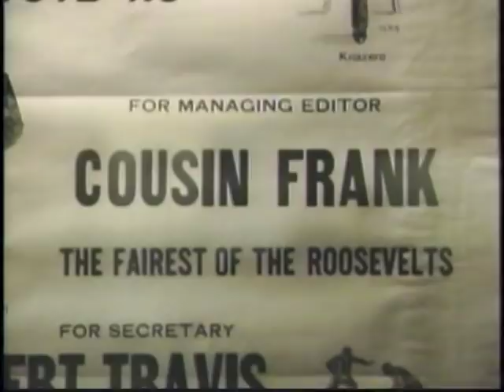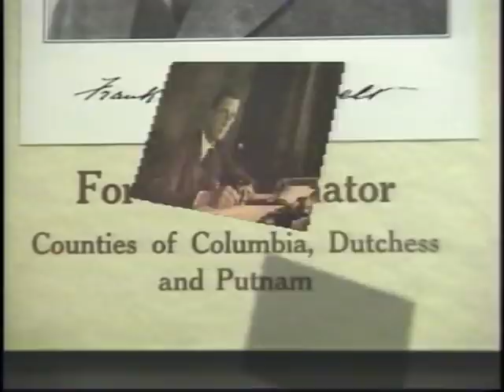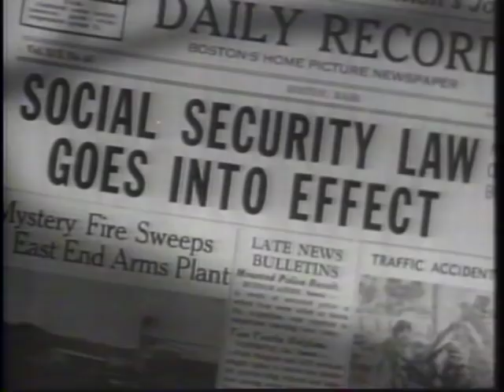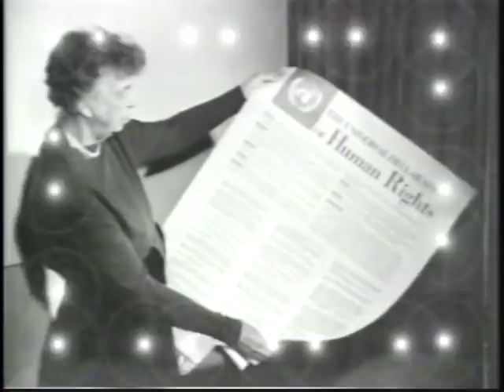The Roosevelt Rap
The Roosevelt Rap - FDR Presidential Library 2001 - Video 46 - Jeffrey Urbin directs. The Roosevelt Rap brings students a rhythmic time line of the major events in the life of Franklin D. Roosevelt. In just a four-minute rap of music and historic photos and film, students are introduced to over fifty facts and events comprising the life and times of President and Mrs. Roosevelt. A set of 55 questions accompanies the rap to further engage students with the material set forth in the video. Public Domain.